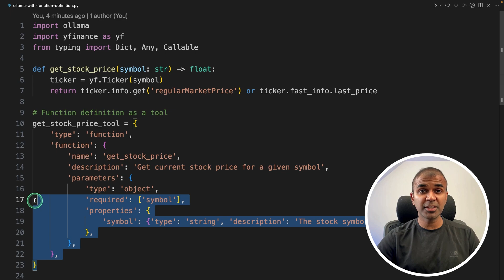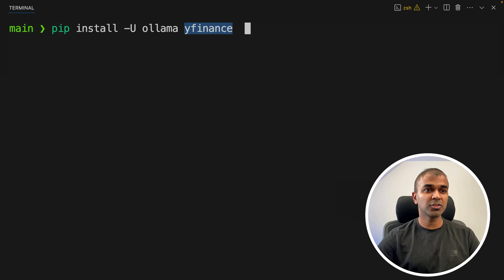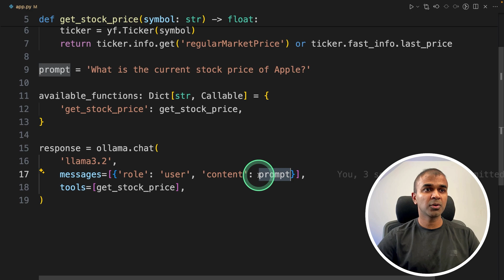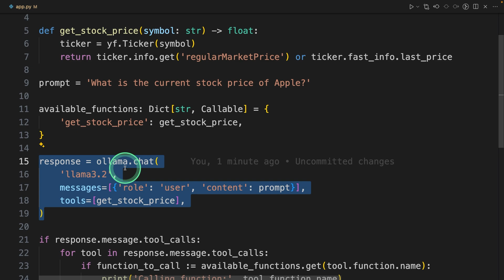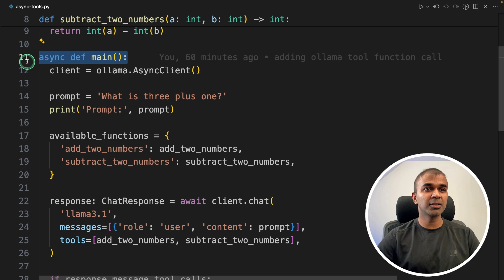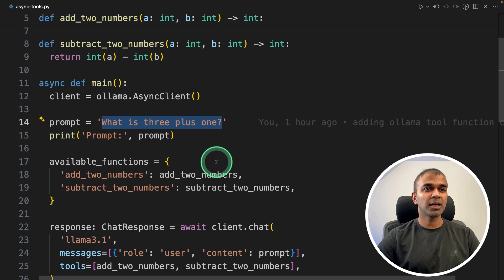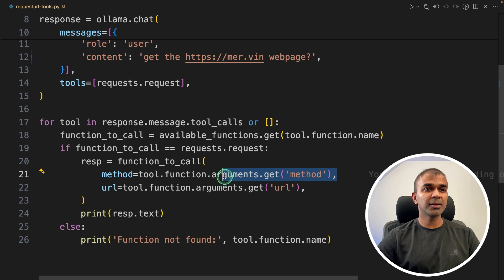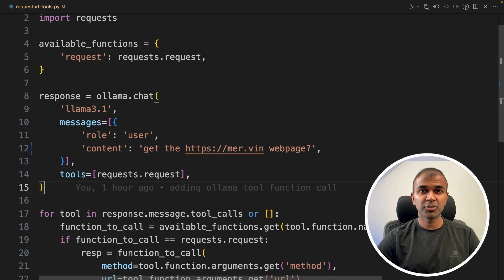Ollama Tool Calling: Integrate AI with ANY Python Function in 7 mins!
🔥 Master Ollama Function Calling & Custom Tools Integration
In this comprehensive guide, learn how to leverage Ollama's new native function calling capabilities to create powerful AI applications. From basic setup to advanced implementations, we cover everything you need to know!

🔍 What You'll Learn:
Create custom tools and integrate them with Ollama
Implement async functionality for better performance
Utilize existing Python functions as tools
Real-world examples with stock prices and web scraping

📚 Tutorial Breakdown:
Creating Custom Tools
Installing required packages (Ollama, Yahoo Finance)
Setting up basic function structure
Integration with stock price API
Ollama Integration
Function calling implementation
Tool definition and setup
Argument parsing and execution
Async Implementation
Converting synchronous code to async
Performance optimization
Real-world examples

Using Existing Functions
Leveraging Python's built-in functions
Web scraping implementation
Advanced tool integration

🛠️ Required Packages:
Ollama
Yahoo Finance
Python Requests

Share with fellow developers
Enable notifications to stay updated

Timestamp:
0:00 - Introduction to Ollama Native Tools
0:26 - Why We Need Tools for LLMs
0:59 - Tutorial Overview & Channel Info
1:35 - Step 1: Creating Custom Tool
2:29 - Step 2: Integrating with Ollama
4:22 - Step 3: Using Async Functions
5:18 - Step 4: Using Existing Functions
6:53 - Conclusion